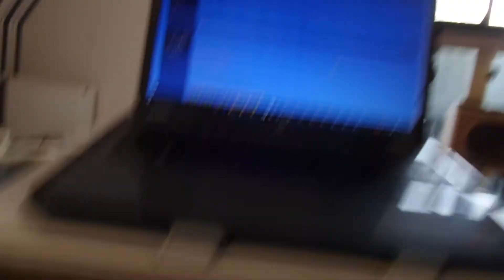Fangen spielen, mit der Schwester...wie süüüüß die beiden zusammen sind!